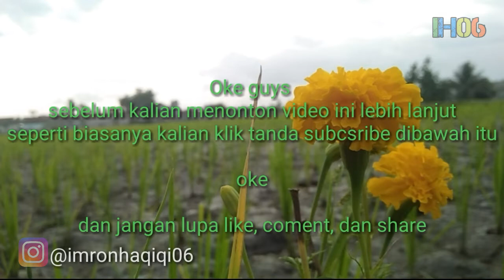#2 vlog di sawah dan nyasar dikebun orang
Okey guyss
Holaa
Halo
Guyss.
Dan jgn lupa seperti biasanya di SUBCSRIBE, LIKE, COMENT DAN SHARE

OKE INI LINK VIDEO VLOG DIPANTAI

Oleh guyss Thanks sudah ngesuport sy sampai sekarang ini temen" adik" kakak" dan semuanya
OKE. Thanks All